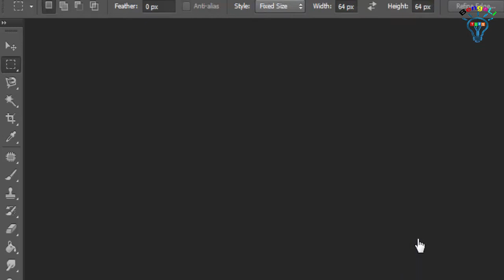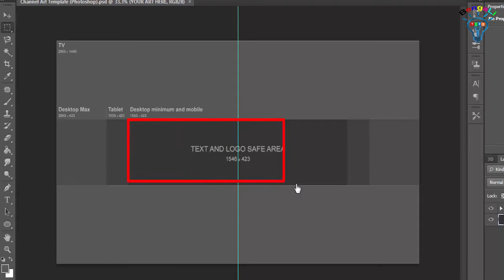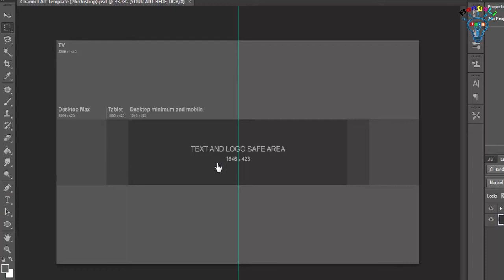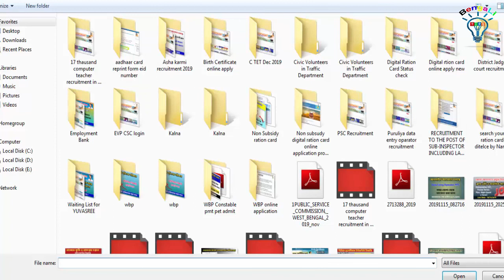How to make or edit YouTube Channel art or channel banner template in Bengali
How to Create or edit YouTube Channel art or Channel banner template in Bengali
Create or edit channel art-
Channel art is shown as a background or banner at the top of your YouTube page. You can use it to brand your channel's identity and give your page a unique look and feel.
Use the guidelines and examples below to set up your design. Keep in mind that channel art looks different on desktop, mobile and TV displays.

Add or change channel art
a. On a computer, sign in to YouTube.
b. In the top-right menu, select My Channel.
New channel art: Near the top of the screen, click Add channel art.
Existing channel art: Hover your cursor over the existing banner and click Edit  and then Edit channel art.
c. Upload an image or photo from your computer or saved photos. You can also click the Gallery tab to choose an image from the YouTube photo library.
d. You'll see a preview of how the art will appear across different devices. To make changes, select Adjust the crop.
e. Click Select.

YouTube banner template and size guidelines -
Image size and file guidelines
Channel art looks different on desktop, mobile and TV displays – larger images may be cropped. For the best results on all devices, we recommend uploading one 2560 x 1440 px image.
Minimum dimension for upload: 2048 x 1152 px.
Minimum safe area for text and logos: 1546 x 423 px. Larger images may get cropped on certain views or devices.
Maximum width: 2560 x 423 px. At this width, the 'safe area' is always visible regardless of screen size. The areas to each side of the channel art are visible or cropped depending on browser size.
File size: 6 MB or smaller.

If you're not sure about the width and height of an image, download our Channel Art Templates to see how images show on different devices.

See how channel art displays by device
Channel art shows differently across devices. Get an idea of how it will load on different devices when you're designing your channel art. Bear in mind that the site will scale to reveal more or less channel art based on your browser window and device.